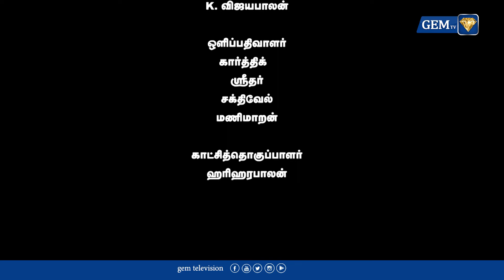விவசாய கருத்தரங்கம் PART - 1| வேளாண் நிபுணர்கள் பங்கேற்ற சிறப்பு கருத்தரங்கம் | PONGAL SPECIAL SHOW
2023 நில ஒருங்கிணைப்புச் சட்டத்தை தமிழக அரசு திரும்ப பெற வேண்டும்